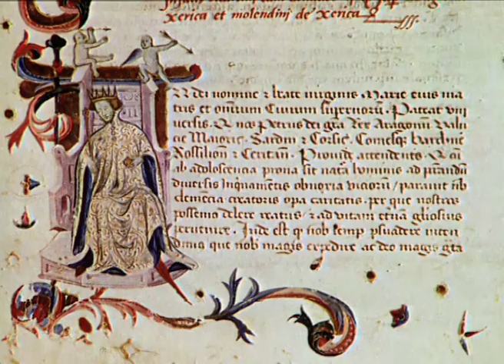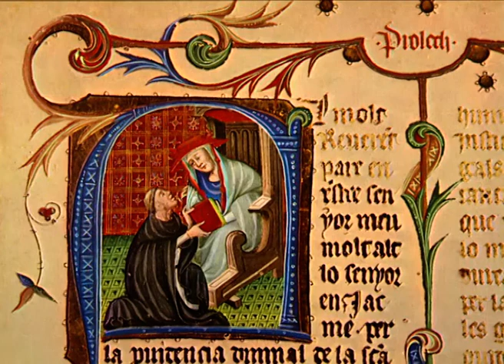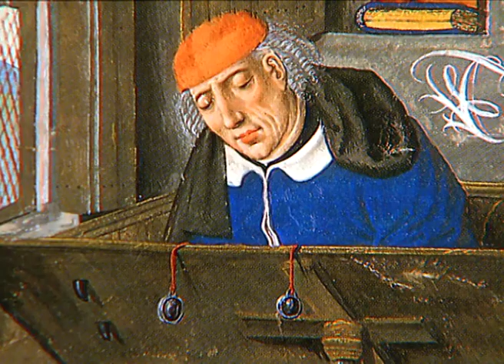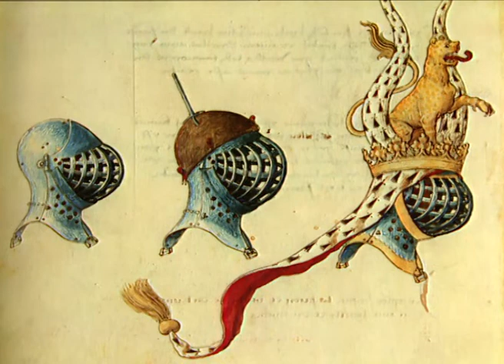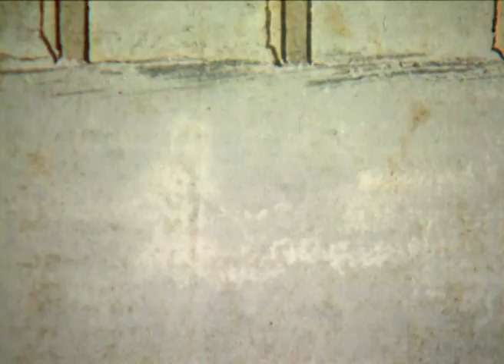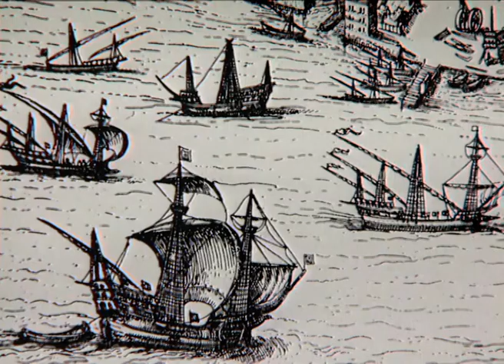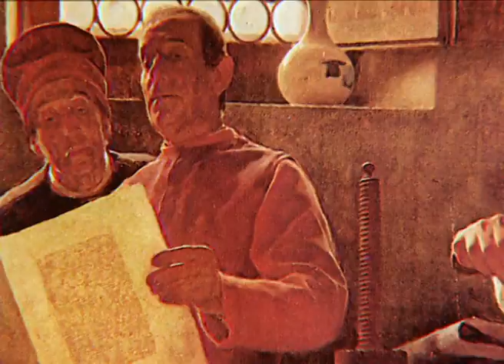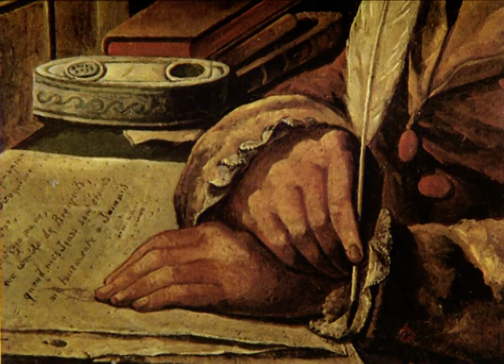JOANOT MARTORELL - Cavaller i escriptor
L’any 1490 s’editava per primera vegada a València la novel•la cavalleresca “Tirant lo Blanc”. Considerada pels crítics com la primera novel•la moderna i una de les més importants de la literatura universal, cinc-cents anys després continua interessant els lectors d’arreu del món.

 FITXA TÈCNICA

Direcció literària: Joan Perera i Parramon
Direcció artística: Joan Cruspinera
Guió: Joan Perera i Parramon
Realització: Josep Oller i Varela
Ambientació musical: Andreu Rosselló
Amb intervencions de: Joan Fuster, Martí de Riquer, i Mario Vargas Llosa
Durada: 22:58
Any: 1990